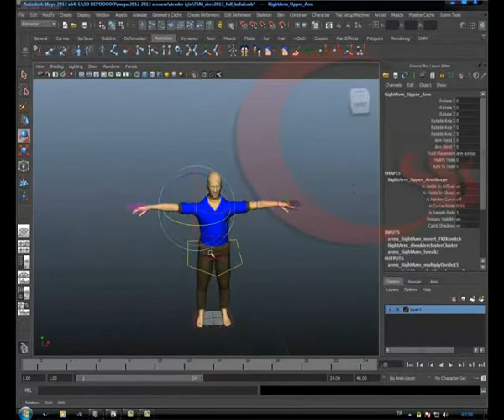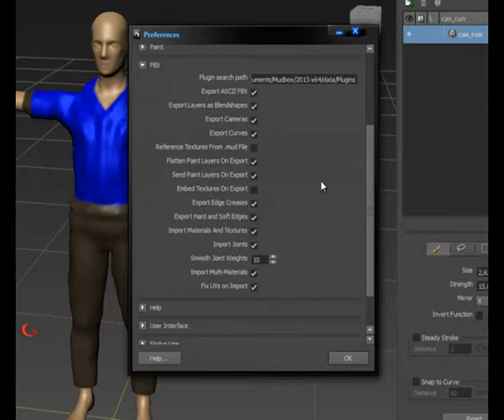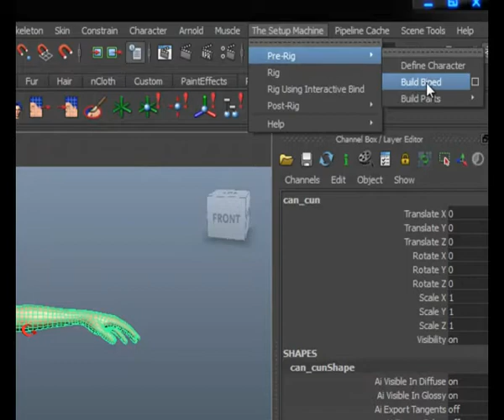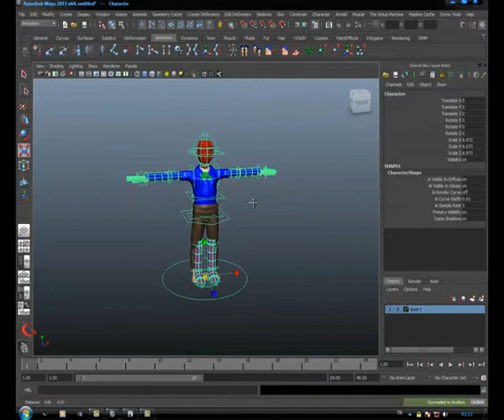tsm anzovin tutorial TR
youtube short video demo..
Autodesk maya 2013 to TSM anzovin rigged character - 19 minutes